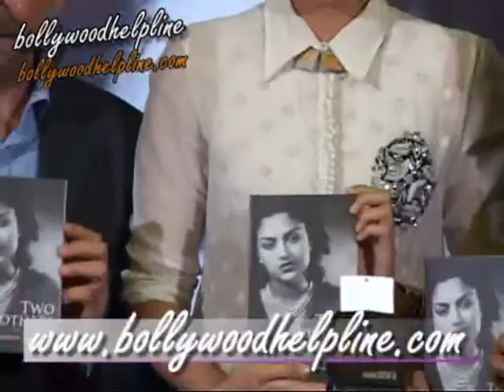Sonam Kapoor Launch Khalid Mohammad Book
Sonam Kapoor At Khalid Mohamad's Book Launch '2 Mothers And Other Stories',The actress unveiled the director and critic's latest collection of work at an event on Thursday.As a filmmaker, Mohammed is best known for his releases Silsiilay, Tehzeeb and Fiza.